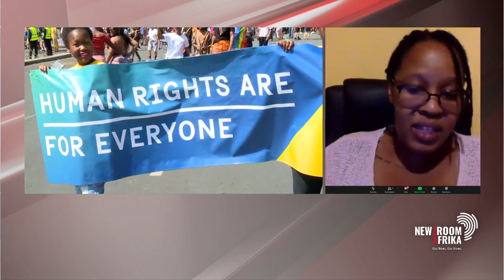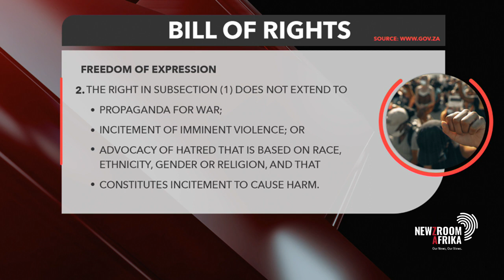Black lesbians and transgender men in South African townships face discrimination and violence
Black lesbians and transgender men in South African townships and rural areas face an overwhelming climate of discrimination and violence.
This is despite protections promised to them in the country’s Constitution.
To speak to us about issues affecting the LGBTIQ-plus community, we're joined by the Executive Director of Amandla-dot-mobi, Koketso Moeti and Leo Simelani , who works in the fintech space.